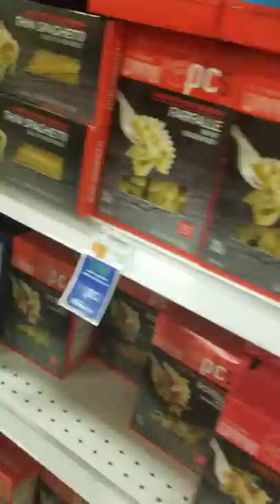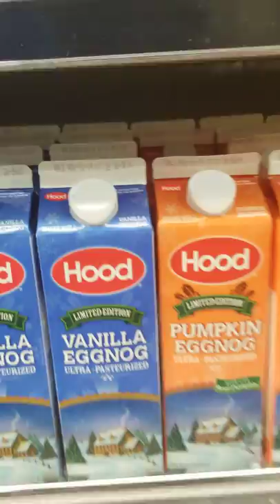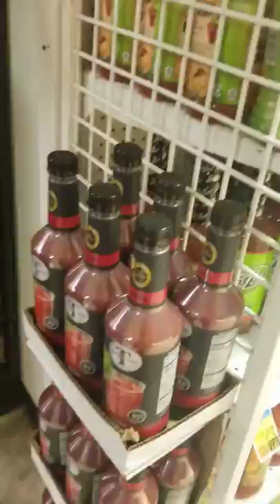Price Chopper Vlog Part One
EEEEEEEEEEEEEEEEE